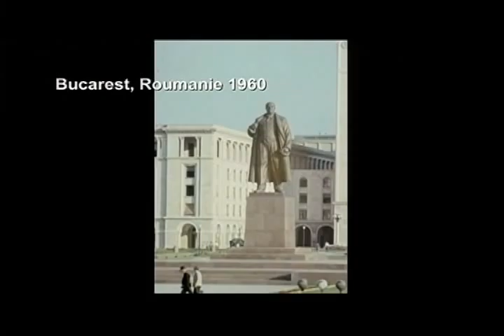Peter Krausz No Man's Land de Doina Harap (Vidéo Femmes)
52 minutes, documentaire, 2009, Québec, français
Réalisation et production: Doïna Harap

SYNOPSIS: Au milieu des champs colorés de Chypre, une blessure, une bande de terre brûlée, un no man's land : la frontière. De part de d'autre, des paysans turcs et grecs cultivent cette même terre depuis toujours, mais sont désormais inscrits dans des histoires différentes. Cet essai documentaire invite le spectateur à réagir et à réfléchir à l'arbitraire des frontières, en l'impliquant, par le biais du cinéma, dans la genèse même de l'acte créateur de l'artiste multimédia Peter Krausz.

Aussi disponible avec sous-titres anglais.